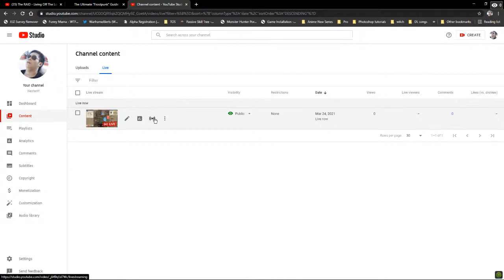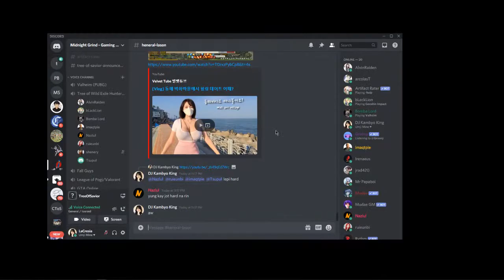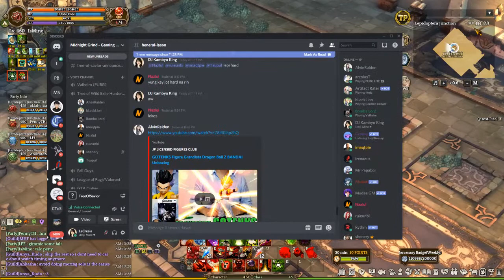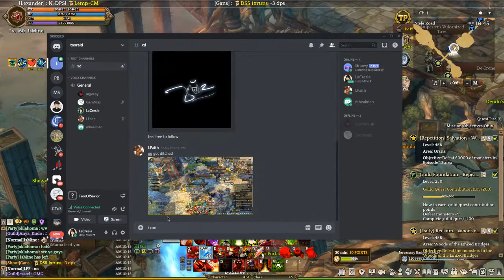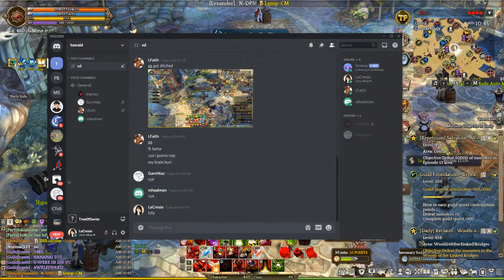LepiJunction Hard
GPU: GeForce GTX 1050 Ti
CPU: Intel(R) Core(TM) i5-9400F CPU @ 2.90GHz
Memory: 16 GB RAM (15.93 GB RAM usable)
Current resolution: 1920 x 1080, 60Hz
Operating system: